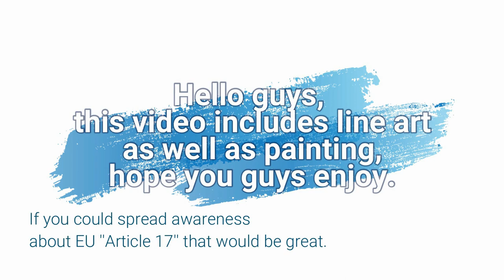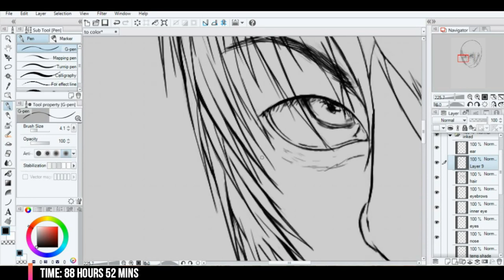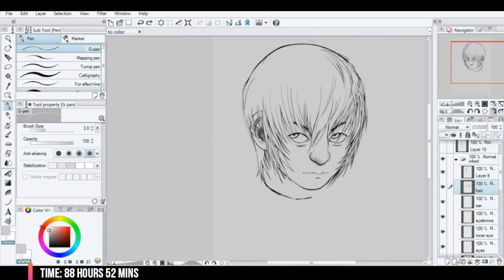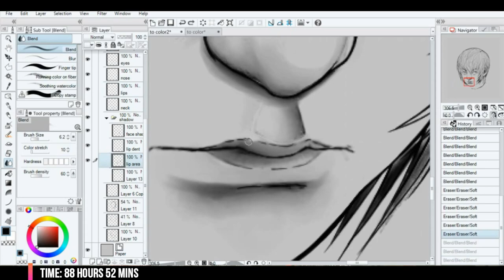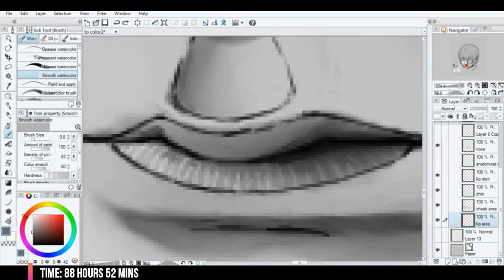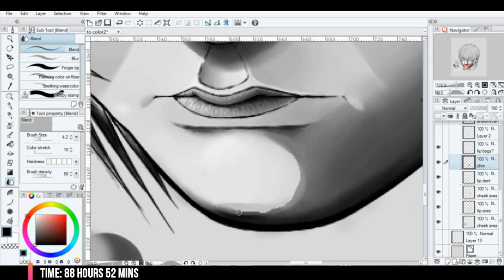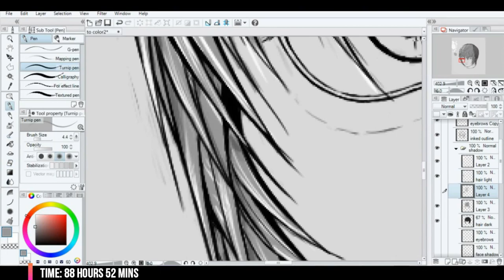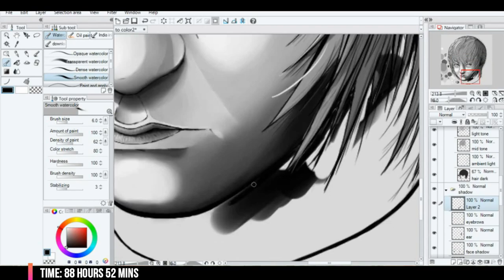Realistic Original Character [Time Lapse]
I ink an OC headshot sketch and paint him semi-realistically, Digitally, in this video ; I also learned many things while I was inking this, critiquing it and rendering/painting this, it's still not the best, I'd say it could be better but that's just how it is, you learn from each piece, each drawing and improve your skills and understanding.(also got critiques from a couple of discords I'm in, which helped me take this further they'll be linked below) I hope this video may inspire some of you and I hope you may learn something from it, although it is sped up quite a bit because the original time it took as said in the video was '88 hours'.

About when I'll upload my videos it's not totally decided yet but I'll probably post one video a week as I'm totally a beginner much to learn, gotta start studying the basics, anatomy and things like that so yeah I can't post videos 'too' often.

If you're a YouTuber who does art and uploads them, I'd love some C&C (Constructive Criticism) on the 'video editing' so, that my video's quality is higher in future :)

00:00​ intro
00:11 lineart
13:32 rendering.